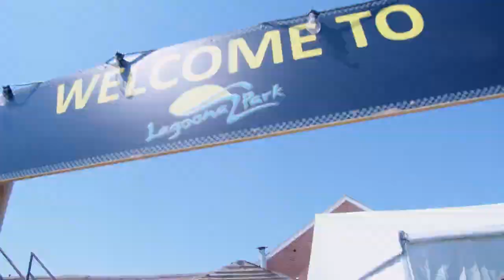Lagoona Park, Reading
A video I filmed and edited for Berkshire Media, for Lagoona Park in Reading.